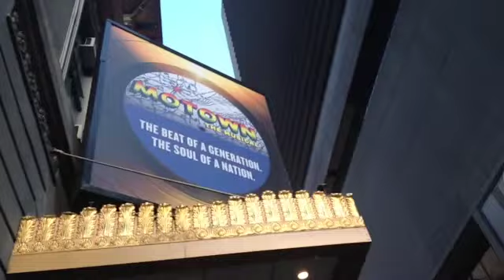Broadway Bound !!!!!!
come with me as i go to see Motown the musical and check out my journey through Times Square